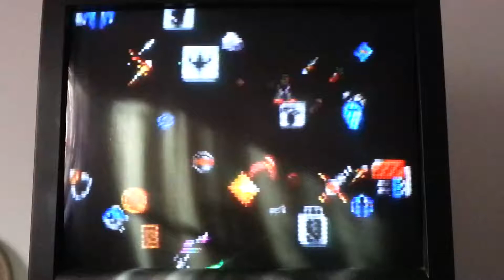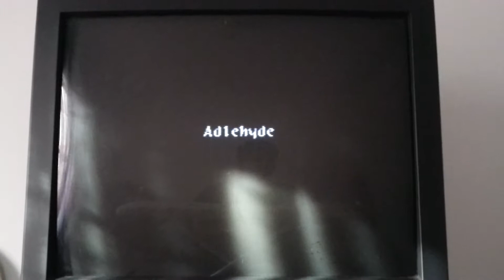Wild Arms Part 73 Chapter E1 (Sidequests) Attack of the Leviathan and The Yolkians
So we take a break from trying to save the planet to do some side quests that will get us a bunch of equipment we really don't need, we first take on the Golem Leviathan, the "Stone mermaid" that sunk the original sweet candy, but since we're on the ship this time we're totally safe fighting it in the sea and it can apparently fit on our boat as well…….gotta love video game logic, then we head to Baskar Village where we unlock the final Lord Guardian, Zephyr, the Guardian of Hope, thanks to the Guardian of Courage and Love, and Rudy's feelings as well (Though Justine and Raftina are kinda jerky here for some reason towards Rudy and doubted him) And then we head to a group of small islands that used to be home to a special Key factory we have heard of from random people throughout our journey and we encounter some egg yolk alien monsters that appear to be quite formidable, I may have to do some grinding……..